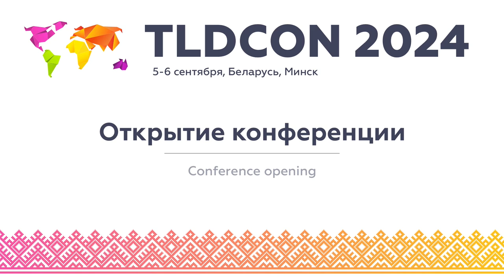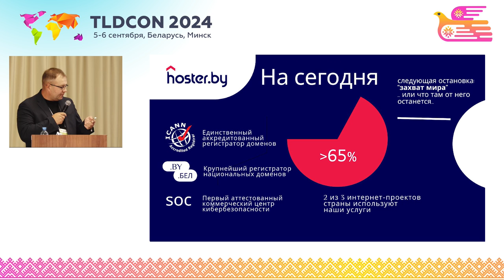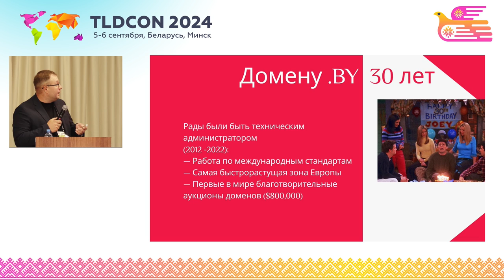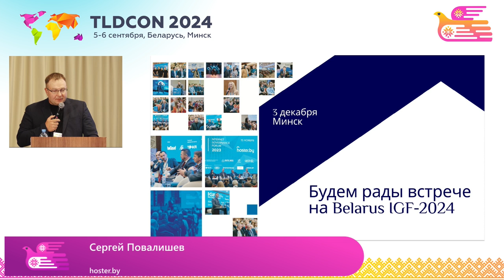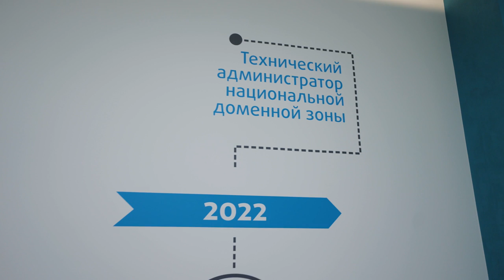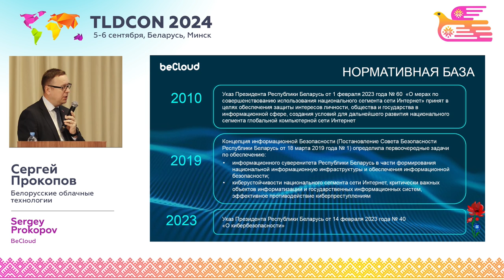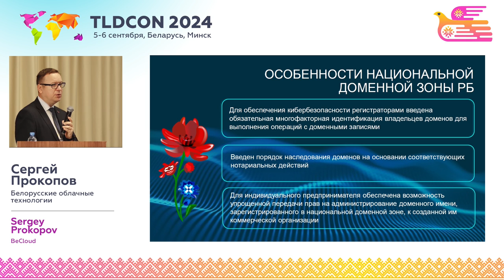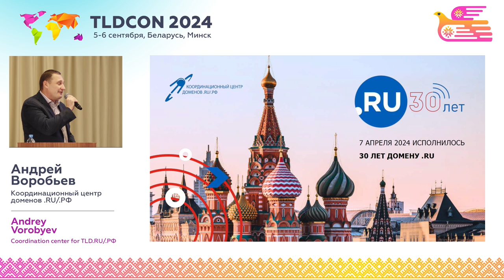TLDCON 2024. Opening of the conference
Moderator: Andrey Vorobyov — Coordination Center for TLD .RU/.РФ

Participants:
Pavel Tkach — First Deputy Minister of Communications and Informatization of the Republic of Belarus
Sergey Povalishev — hoster.by
Sergey Prokopov — . BY (Belarusian Cloud Technologies LLC)